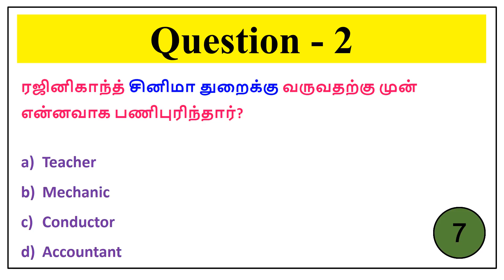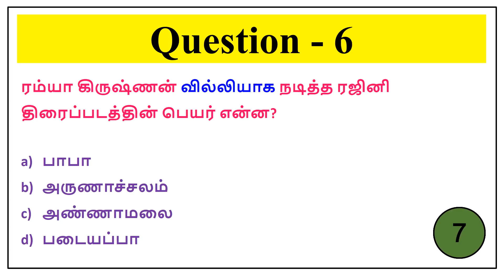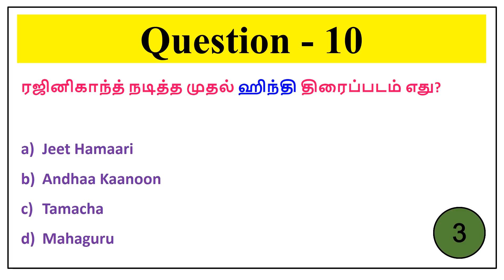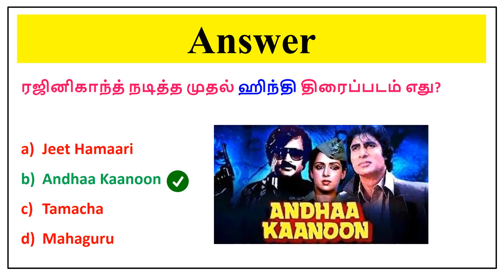Actor Rajinikanth Quiz : Part 1 நடிகர் ரஜினிகாந்த் புதிர்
Actor Rajinikanth Quiz : Part 1 நடிகர் ரஜினிகாந்த் பற்றிய 10 கேள்விகள் | புதிர்

** திரையில் நடிகர் ரஜினிகாந்த் பற்றிய 10 கேள்விகள் கீழே கொடுக்கப்பட்டுள்ளன

** ஒவ்வொரு கேள்விகளுக்கும் 10 விநாடிகள் மட்டுமே. கூடுதல் நேரம் வேண்டும் என்றால் வீடியோவை “PAUSE” செய்து பார்த்து கொள்ளலாம்.

Rank Card:
மொத்த கேள்விகள் : 10
1. உங்கள் சரியான விடைகள் 9 அல்லது 10 எனில் உங்கள் Rating
2. உங்கள் சரியான விடைகள் 7 அல்லது 8 எனில் உங்கள் Rating
3. உங்கள் சரியான விடைகள் 5 அல்லது 6 எனில் உங்கள் Rating ***

Miscellaneous:
1. Actor Rajinikanth Quiz
2. நடிகர் ரஜினிகாந்த் பற்றிய 10 கேள்விகள்
3. Rajinikanth Quiz
4. Super Star Rajini
5. Kollywood Super Star
6. Tamil Quiz
7. Rajini Quiz
8. Tamil Puzzles
9. ரஜினிகாந்த் புதிர்
10. நடிகர் ரஜினிகாந்த்
11. Movie Puzzles
12. Actor Quiz